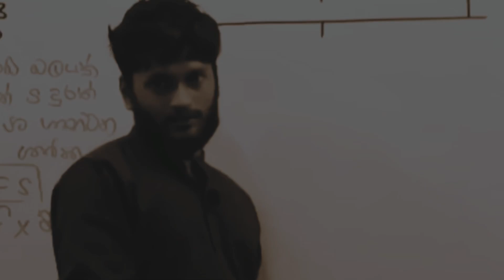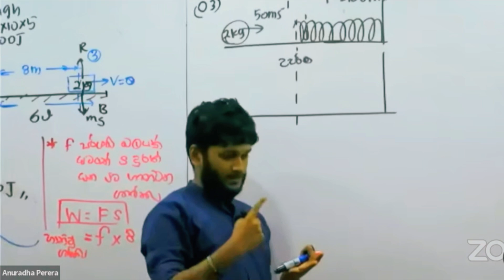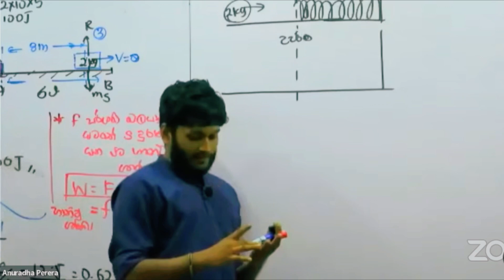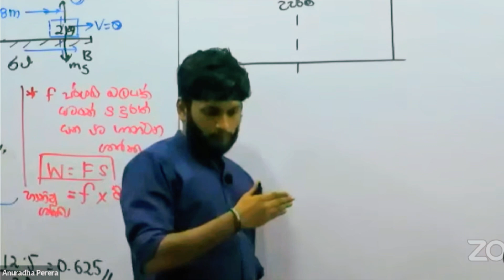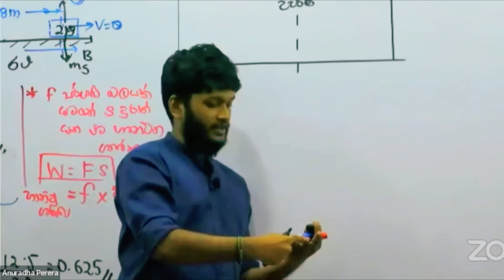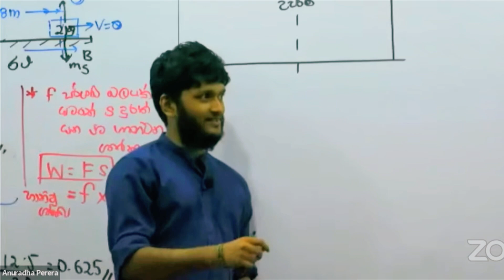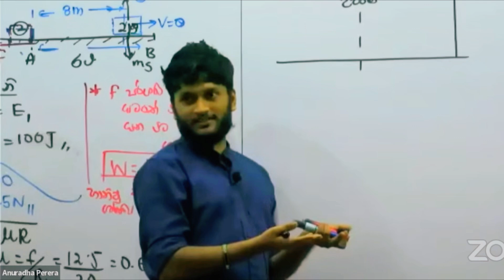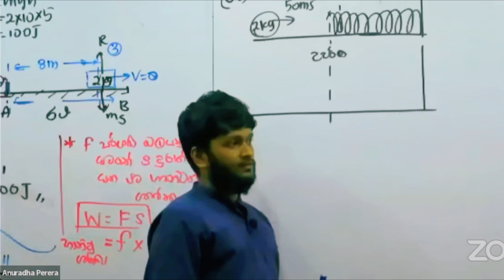හීන වෙනුවෙන් වැඩ කරන්න.දිනලම ඉවර කරන්න | motivation | @AnuradhaPerera | physics | 2023 | p6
LETS BE MOTIVATE AND RESTART 🎉
සාර්ථක කෙනෙක්ට තවත් මෝටිවේෂන් අවශ්‍ය නැත..අවශ්‍ය වෙන්නෙ එවැනි සාර්ථකත්වයකට යන්න වැඩක් පටන් ගන්න ඕන අයට..ගැම්මක් අරගෙන පටන් ගමු වරදින් නෑ🔥

"ගැම්මෙන් ඉන්න.දිනලම ඉවර කරන්න "
          -අනුරාධ සර්

"හැමදාම හරියන් නෑ හැබැයි දවසක  හරියයි එතනින් පස්සෙ දිගටම හරියයි"
         -අමිල සර්

සැ.යු - මෙහි පල කල සියලුම දෑ වල අයිතිය මුල් හිමිකරුවන් සතු අතර සමාජයට යහපත් දෙයක් ඉදිරිපත්  කිරීමේ අරමුණින් නිර්මාණාත්මක ඉදිරිපත් කිරීමක් පමනක් අප මෙහිදී සිදු කරනු ලබයි

NOTE - All the images , pictures, music , videos shown in the video belongs to the respectable owners .